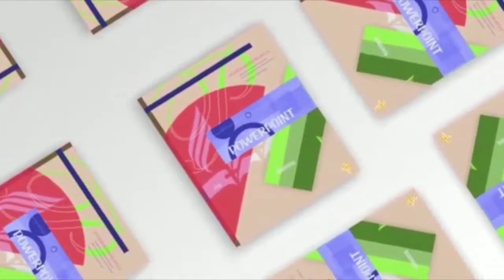POWER POINTS - 2021Q2L9 Jesus Defends Us (Emmanuel, Asuming & Obeng)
POWER POINTS
Lesson: Jesus Defends Us
Host: Emmanuel Kwakwa
Panelist: Emmanuel Asuming & Obeng Takyi Nyame

Imagine that you are in a courtroom and you are on trial.
The judge and the jury have to weigh the evidence and decide whether or not you are guilty. How would you feel if you were convicted of a violation of the law? How would you respond if your lawyer paid a very high cost for the fine (which you could have never paid) so that you could be free?

POWER TEXT
“My little children, these things I write to you, so that you may not sin. And if anyone sins, we have an Advocate with the Father, Jesus Christ the righteous. And He Himself is the propitiation for our sins, and not for ours only but also for the whole world” (1 John 2:1, 2).

POWER POINT
By His grace, Jesus defends us in the heavenly sanctuary.